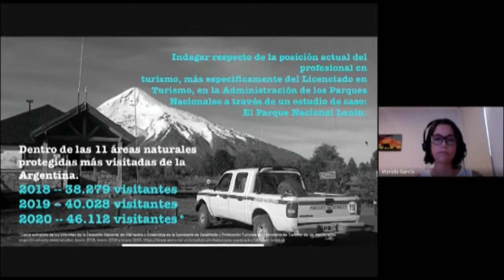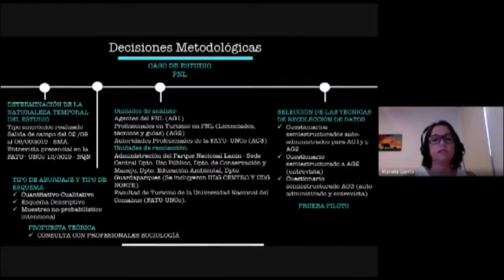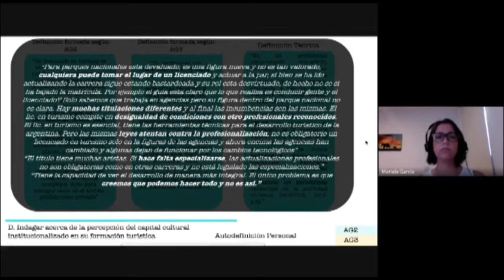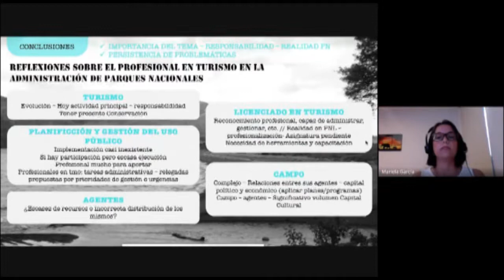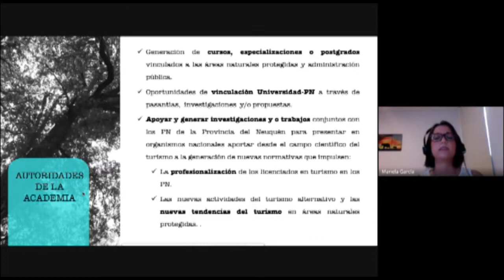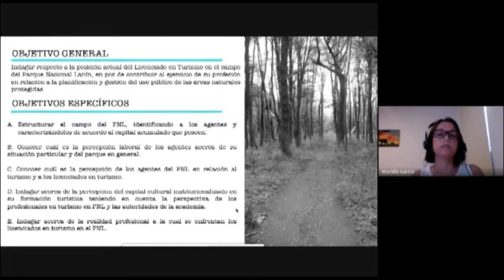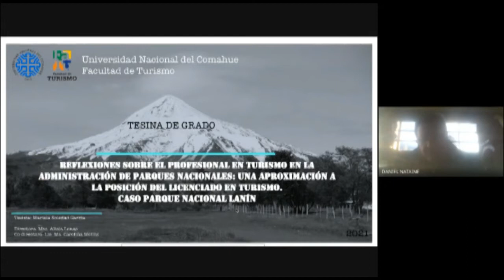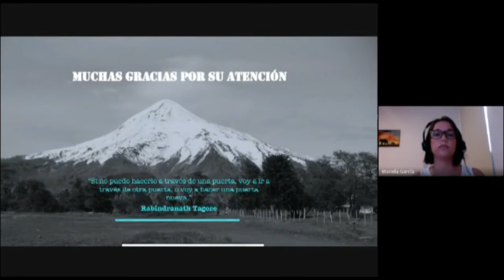Tesina de Grado. Tesista: García Mariela Soledad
“Reflexiones sobre el Profesional en Turismo en la Administración de Parques Nacionales: Una aproximación a la posición del Licenciado en Turismo. Caso Parque Nacional Lanín”

✅Tesista: García Mariela Soledad
✅Directora: MSc. Alicia Lonac
✅Co-directora:Mg. Ma. Carolina Molins

¡Felicitaciones Licenciada!